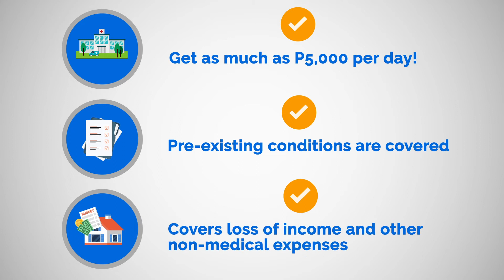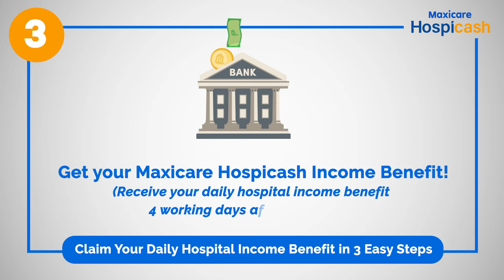SME Business Owners Can Support Employees with Maxicare Hospicash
Are you a business owner? Maxicare is here to help take care of your employees’ recovery needs! Maxicare Hospicash offers as much as P5,000 daily hospital income benefit and up to P100,00 personal accident benefit per year. Learn more by calling your Maxicare Health Benefit Executive or by going